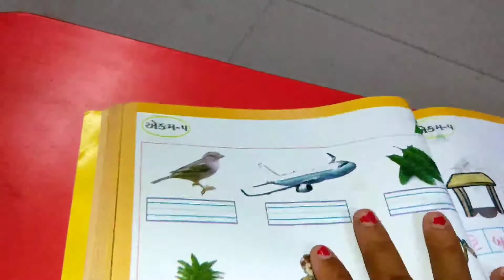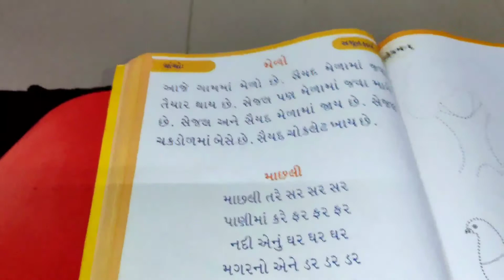ધોરણ -1 ગુજરાતી સ્વાધ્યાય પોથી પ્રજ્ઞા અભિગમ એકમ- 5 ,પાના નંબર 76 થી 82 (લટચખ શીખો)